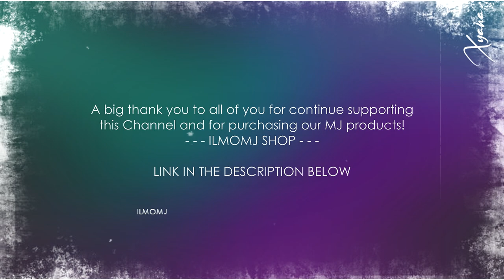Michael Jackson and Lisa Marie Presley TRUE LOVE ღ RIP Lisa Marie ♥ RIP Michael ♥ Instrumental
This is my tribute to Lisa Marie Presley and Michael Jackson True Love. Happy images of them together in combination with this melancholy backing track are meant to pay tribute to their loving relationship.
Their love has always been discussed and many have never believed that their story was true, while for me it was.
They had both known each other very young and both lived a life from an early age always in the spotlight, so I think they understood each other well.

I'm so sad Lisa passed away ... I believe she has really loved Michael so much! She has had a very difficult life.
‘I Hope She Is at Peace in Her Dad’s Arms’.
RIP Lisa Marie Presley

After the news broke late Thursday (Jan. 12) that Lisa Marie Presley had died at age 54, tributes to the singer/songwriter and Elvis Presley‘s only child poured onto social media.

It was reported earlier in the day that Lisa Marie Presley was rushed to the hospital and had suffered cardiac arrest. Her mother, Priscilla Presley, announced her death on Thursday night. “It is with a heavy heart that I must share the devastating news that my beautiful daughter Lisa Marie has left us,” Priscilla Presley said in a statement. “She was the most passionate, strong and loving woman I have ever known.”

Second part of the video dedicated to the bond with Lisa Marie Presley which is part of the playlist "The lady in my Life". It will collect the various relationships that Michael Jackson had with the women of his life.

The interviews reported in this video are the one given by the couple to Diane Sawyer, on the Primetime Live Show in 1995 and the one given to Oprah Winfrey in 2010 by Lisa Marie Presley.

Lisa Marie talks openly about her connection with Michael before and after his death.